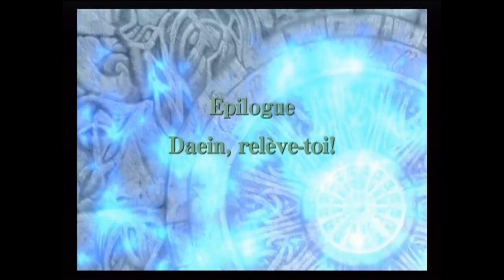Fire Emblem Radiant Dawn - Première partie Terminée.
Nouvelle semaine pour terminer des parties !
1ere partie de Fire Emblem... Achevée avec cette vidéo où je ne suis pas mort et où personne n'est mort non plus !

Bon d'accord... Le chevalier noir était là pour veiller au crain me direz-vous mais chut !!! :P

Bref, demain, techniquement, entre deux voyages de déménagement, la fin d'une autre partie d'un jeu. Voilà voilà ;)